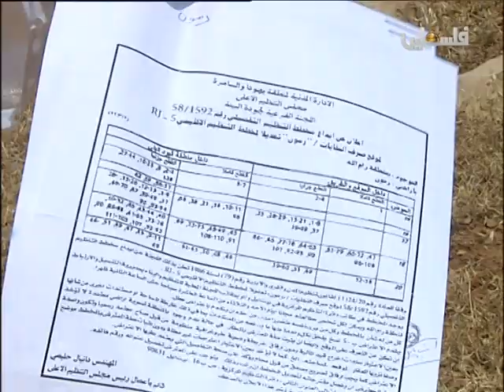رمون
تقرير علي دار علي : الاحتلال يعتزم تحويل 800 دونم من اراضي قرتي رمون و دير دبوان الى مكب نفايات .